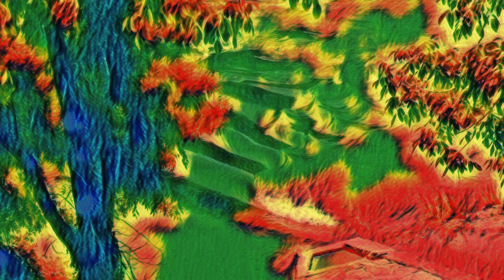Hercegovina, Njena stvar je nedeljiva.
Ratko Dangubić Poema Hercegovina